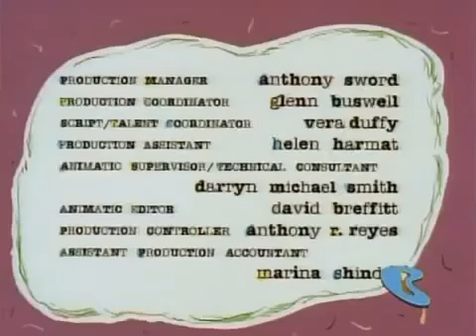For the Love of Mike (Full Episode)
Haggis and Baggis declare their undying love for Mike.

Mike, Lu & Og Belongs to Charles Swenson, Cartoon Network and Kinofilm Animation.